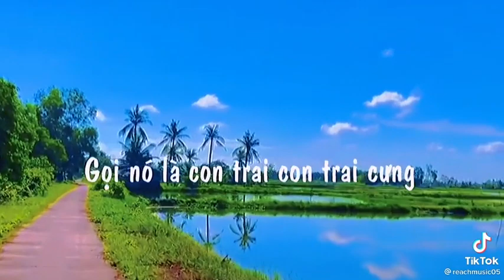Từ bé thì ba đã đi làm ăn xa, mẹ là chủ cả tối nào cũng tăng ca,....